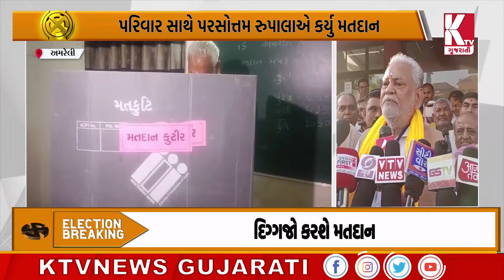અમરેલીમાં પરસોત્તમ રુપાલાએ કર્યુ મતદાન; amreli !@ktvnewsgujarati2804